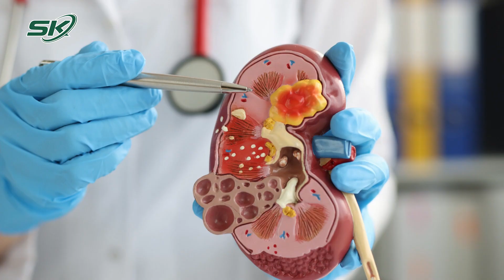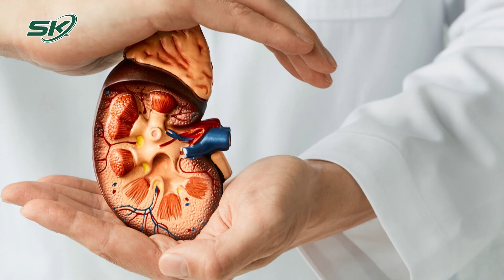Ăn Gì Để Giảm Tổn Thương Thận? | SKĐS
SKĐS | Tiêu thụ đạm thực vật nhiều hơn động vật, ăn nhiều chất xơ là cách giảm protein trong nước tiểu, giúp bảo tồn chức năng của thận hiệu quả hơn.